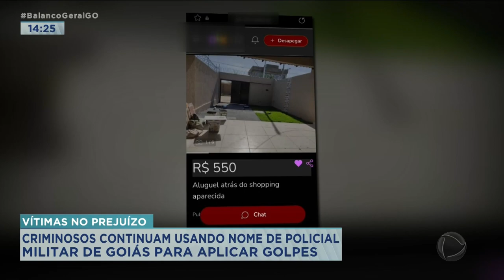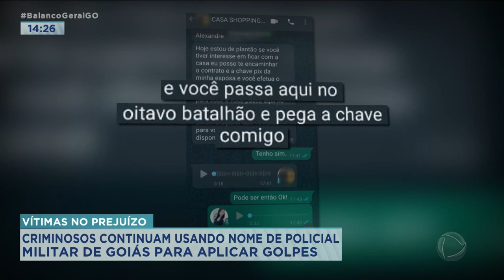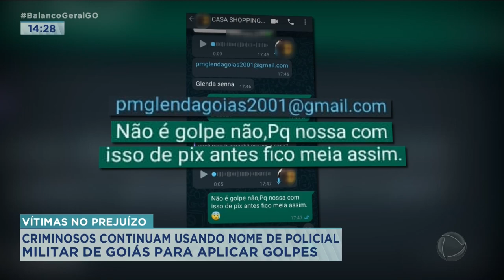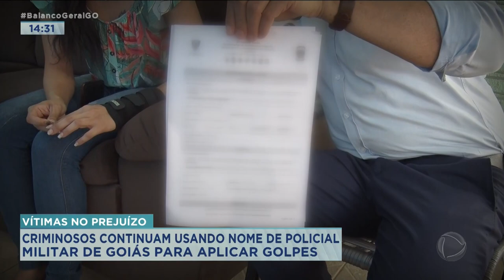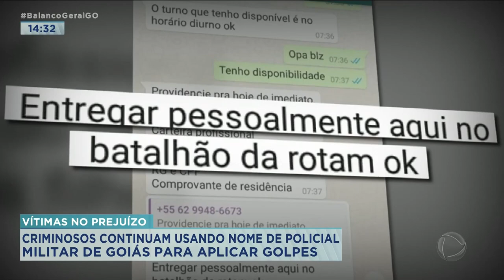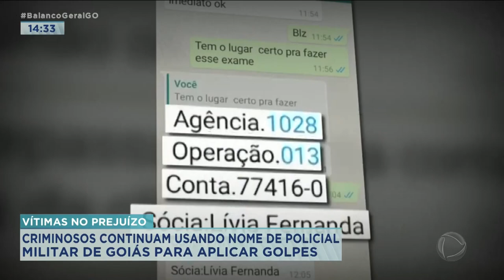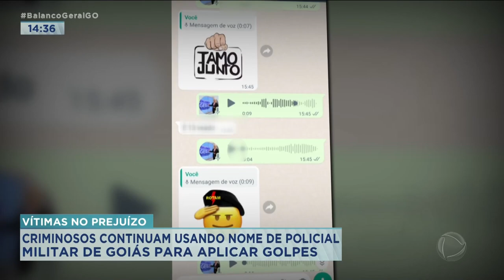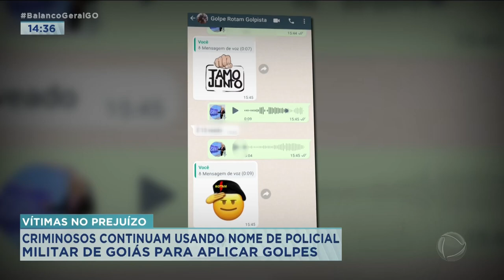VÍTIMAS NO PREJUÍZO: CRIMINOSOS CONTINUAM USANDO NOME DE POLICIAL MILITAR PARA APLICAR GOLPES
CRIMINOSOS CONTINUAM USANDO NOME DE POLICIAL MILITAR DE GOIÁS PARA APLICAR GOLPES.